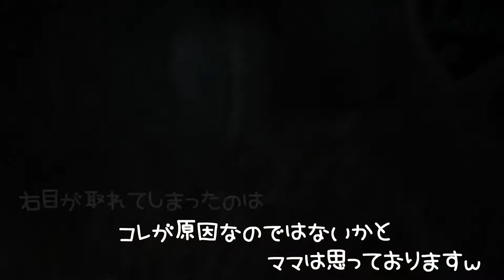ジャンガリアンハムスター＊リリちゃん☆モグラごっこはやっぱり楽しい！！( *´艸｀)❤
4人とも女の子です。

≪アリス＊Alice≫
生まれ：2018年4月頃＊1歳11ヵ月＊
品種：ジャンガリアンです。
性別：女性
職業：ペット
趣味：寝る事　食事　もぐる事
好物：お肉　ブロッコリー　かぼちゃ
特徴：仕草がとてもかわいいです。冬に備えて造ったハウスが芸術的です。

≪バニラ＊Vanilla≫
生まれ：2018年11月頃＊1歳4ヵ月＊
品種：パールドワーフです。
性別：女性
職業：ペット
趣味：寝る事　舐める事　立つ事
好物：ブロッコリー　サラダ菜　にぼし
特徴：キレイ好きな女の子です。ハウスの中が女の子らしく造られています。かわいいです☆

≪ララ＊Lara≫
生まれ：2019年7月頃＊8ヵ月＊
品種：ブル－サファイア
性別：女性
職業：ペット
趣味：ママと戦う事　かじる事　ママの手の上でくつろぐ事
好物：ブロッコリー　ささみ肉　にぼし
特徴：警戒心が強く近づくとすごい形相で怒られます。なのに手の上に乗るととてもしおらしくなります。

≪リリ＊Liri≫
性別：女性
職業：ペット
趣味：寝る事　トンネル遊び
特徴：とっても温厚でのんびりした女の子です。ハウスを覗こうとするとすごい形相で怒ります。

【ご報告】老齢ハムスターチーズJr.くんにまさかの出来事が起きました。可愛い癒しIncredible things happened to older hamsters

ヤングコーンを取られたと勘違いしたハムスターが必死すぎてかわいいNo.132